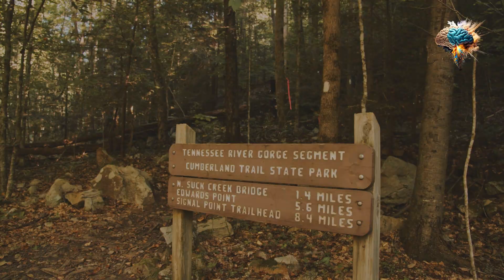Are you ready to take your fitness journey to the great outdoors?